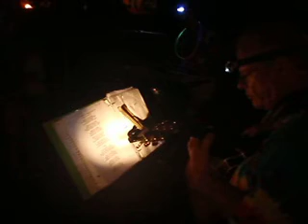Song by Frank about our camp. : )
A Song that Frank wrote about the our campsite.